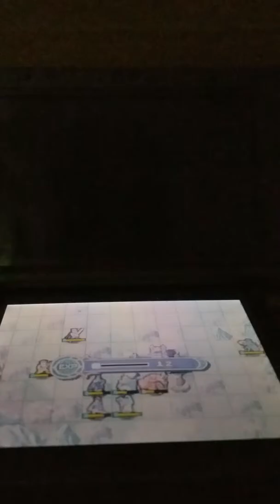Let's Play Fire Emblem Shadow Dragon: Chapter 7:part 2 of 2: falling in commentary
I need somethingnto make this more interesting and Wolf Fights the Boss (best unofficial Hero).
Fire Emblem is owned by Nintendo and Intelligent Systems.